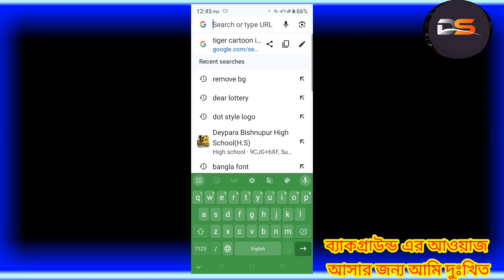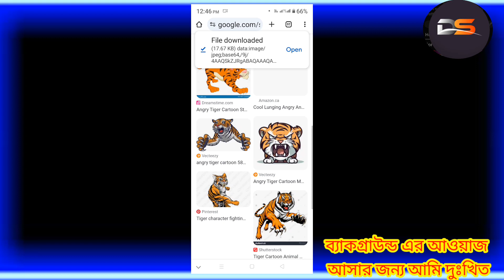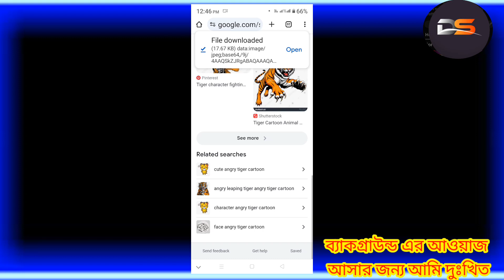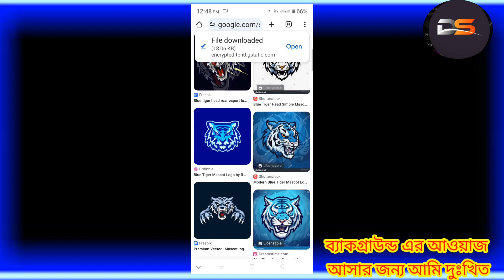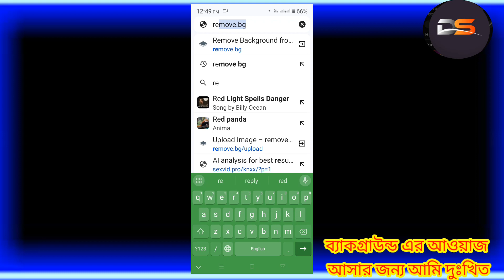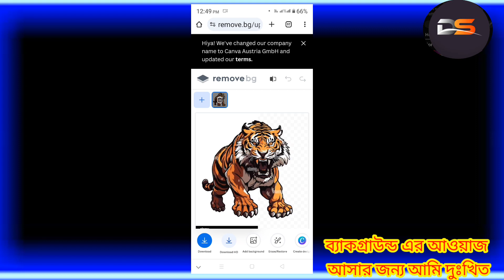কিভাবে Thumbnail এর জন্য বাঘের ছবি ডাউনলোড করবে // How to download tiger logo use for thumbnail.